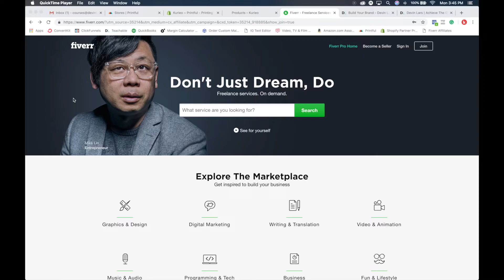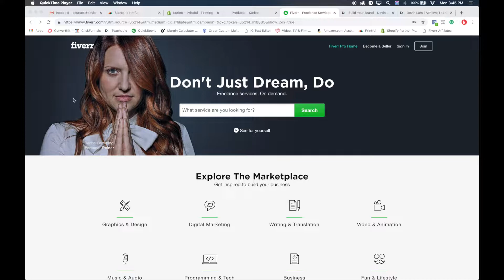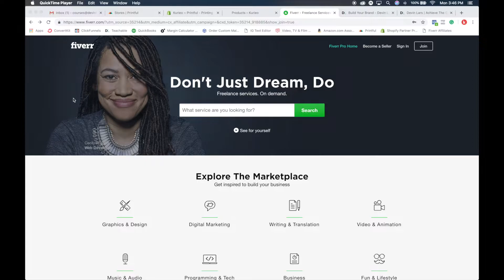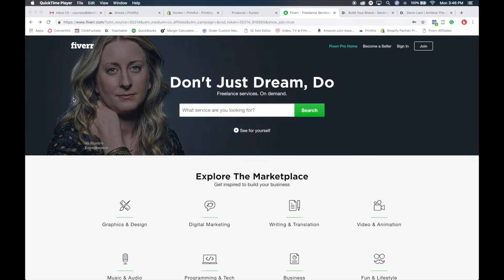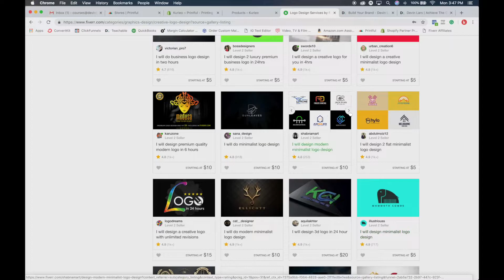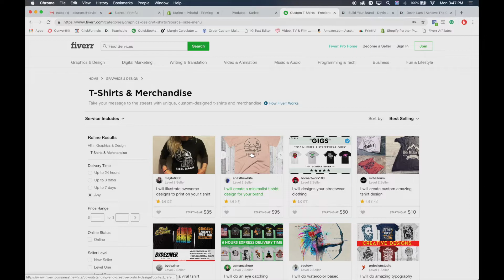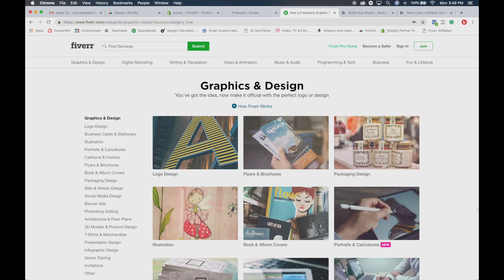How to setup your online store | Finding A Graphic Designer 6 of 8